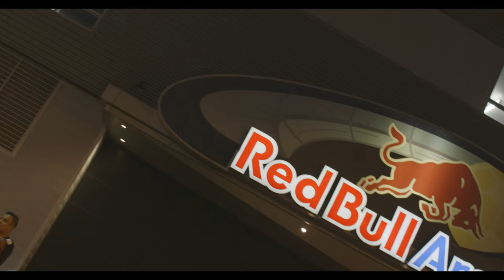Episode 00: Pilot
Welcome to our new YouTube Channel. The first episode of the channel welcomes you to the magic behind sports. We give you a first-person view of the life of an athlete before, during, and after a professional sports event.

Alejandro Segovia and Andrés Linares are two Colombian creatives based in NY. Two former high-performing athletes take you on an audiovisual journey of the sports world seen through the athlete's eye.

If you like what you see come and follow us on this journey.

Shot + Edit by Alejandro Segovia
Photography by Andrés Linares